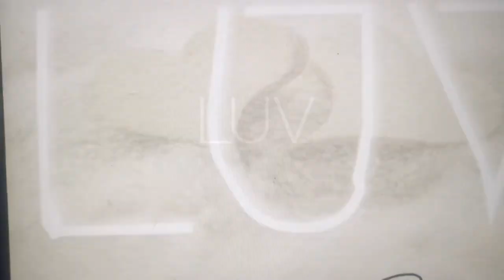FREE Mac Miller featuring J. Cole type beat / NO REAL FRIENDS (prod. LUV)